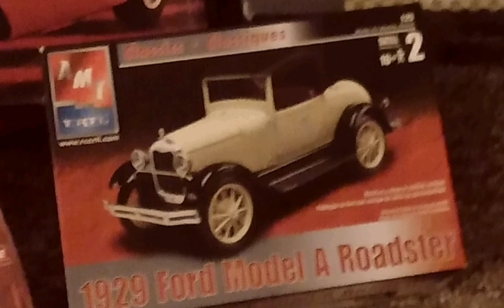Youcut video editing. (just bored and playing with my phone)